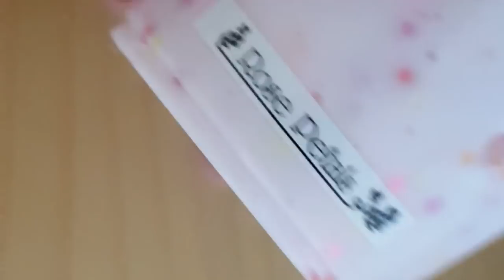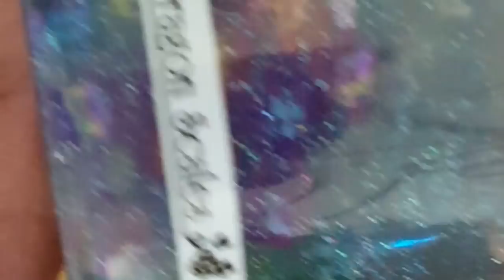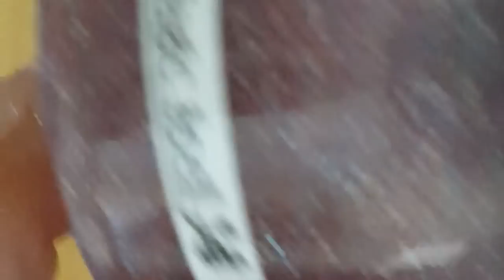October 28th Slime Restock (MY FAV SLIME RESTOCK YET)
My Link To My Shop!
Etsy.com/Shop/SarBearSlime
If you buy from me you will get...
1 slime= 1 sample of slime borax pack and thank you note
2 slime= 1 sample of slime borax pack and thank you note plus candy
3 slime= 1 sample of slime borax pack and thank you note plus candy and toy
4 slime= 1 medium size slime sample borax pack and thank you not plus candy and toy
and then you know lol if your reading description comment down bellow notificationsquad and get a shout out in next video! BYE GUYS